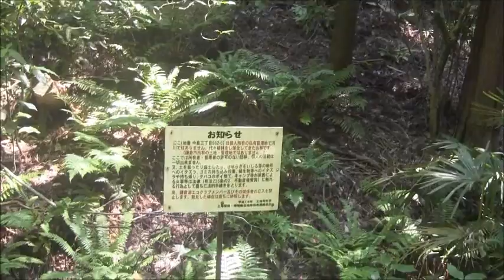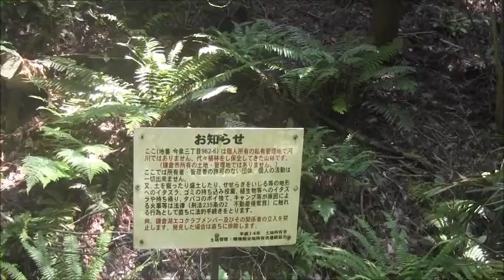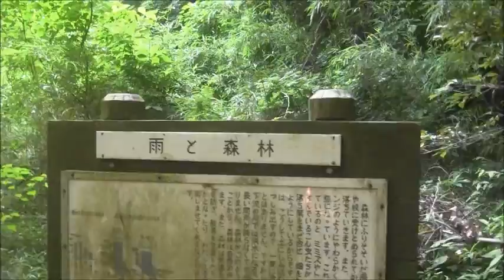★５鎌倉の秘境ー散在ケ森林公園（鎌倉湖）Kamakura Natural park Sanzaikeは奇跡の森と水②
★５　鎌倉の秘境ー散在ケ森林公園（鎌倉湖）Kamakura Natural park　Sanzaikeは美しい

鎌倉の今泉台にある散在ガ池（さんざがいけ）はもともとは農業用水池だったが、今は「鎌倉湖（かまくらこ）」とも呼ばれている。その由来 は安政（1854～1859）の頃、この地域は今泉山称名寺の持山で、江戸末期にこの域を大船、岩瀬、今泉の３部落に無償で分与したので、『散在の山』と呼ぶようになったという。
　明治2年当時、小菅谷（現在の横浜市戸塚区）の代官梅澤与次右エ門が岩瀬、今泉の部落有志を集め灌漑用水池を築造し、『散在池（サンザイケ）』の名前が付いた
昭和32年に『散在ガ池』の改修（堤高13.m、堤長56.mの土堰堤）を行い、昭和34年完成した。
鎌倉湖とも呼ばれる散在ケ池と、その周辺２．４ｋｍの散歩道があり、自然がそのまま残されている。
池の周りは深い自然林のままの姿を残し、春には桜が、秋にはたくさんのモミジが色鮮やかに紅葉して、美しい景観を見せる。冬には多くの鴨などの野鳥が飛んでくる。
入口すぐのところにある池から流れる小川には「せせらぎの小径」と名付けられた水辺の散策コースもあり、自然の森と水辺のせせらぎを思い切り体感できる。訪れる人もあまりないので、ハイキングには最高の環境で、植物や野鳥などの自然観察にも適している。
鎌倉湖を一周する散歩コースにはなだらかでゆったり歩ける「のんびり小径」と起伏があり健脚者向きの「馬の背の小径」が池をぐるっと廻り、途中に「パノラマの小径」散策コースなどがあり、四季折々の森と植物と昆虫、野鳥となどの「鎌倉の奥深い自然」を心置きなく楽しむことができるね。
素晴らしいよ、7月1，2日と連続してきたが、これからは2ヵ月に1回はやってきて定点観測散歩したいと思いました。
南入口は鎌倉アルプスとも呼ばれる天園ハイキングコースへの入り口につながっており。鎌倉ハイクの出発・終着点もなる。
開園時間 午前8時30分から午後5時15分まで。
休園日 12月29日から翌1月3日まで